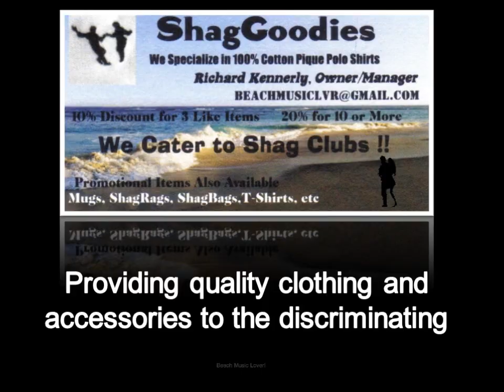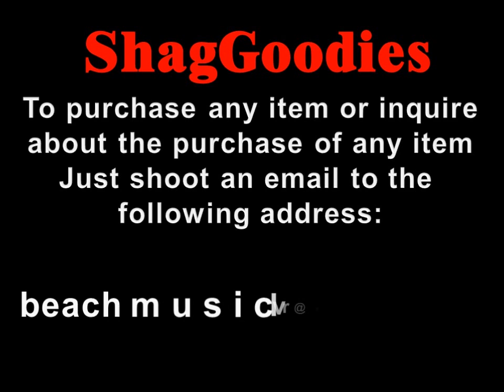Santana - What Does It Take To Win Your Love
Shopping for Shag Goodies never got easier!